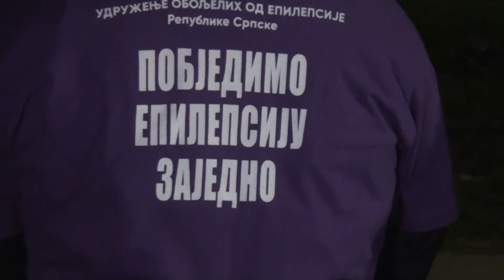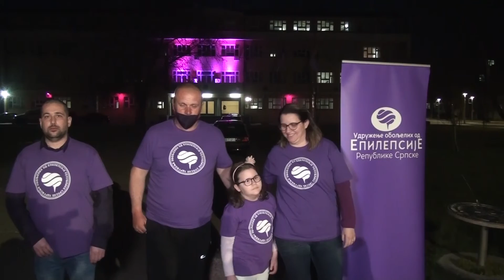Prijedor- Zgrada gradske uprave osvijetljena ljubičastom bojom 27.03.2021.